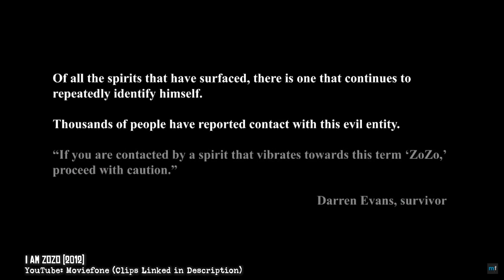I Am Zozo (2012) | 31 Days of Horrorween | Day #14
Today's movie, I Am Zozo, is supposedly based on a true story!